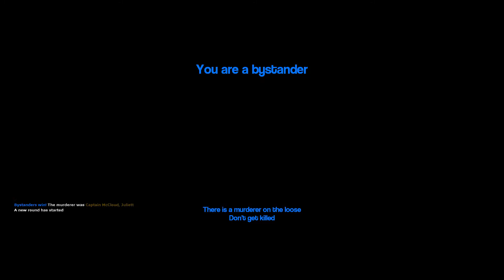Gmod Murder w/ Friends! - I Lost the Knife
I throw the knife at McCloud, but I miss and lose the knife. He starts freaking out anyway, though.